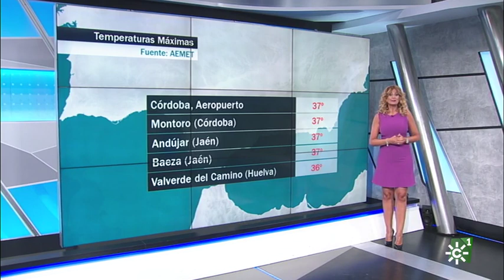20/08/19 Cristina Granados - El Tiempo Canal Sur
20/08/19 Cristina Granados - El Tiempo Canal Sur.
Mini vestido Morado...Tremenda!!.